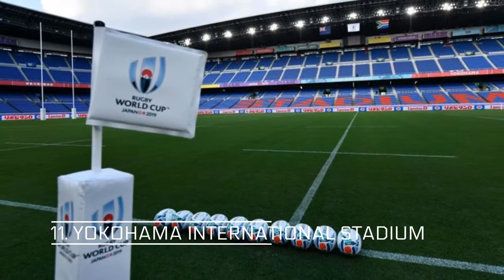20 Biggest Stadiums in Asia | Stadium Plus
20 Biggest Stadiums in Asia